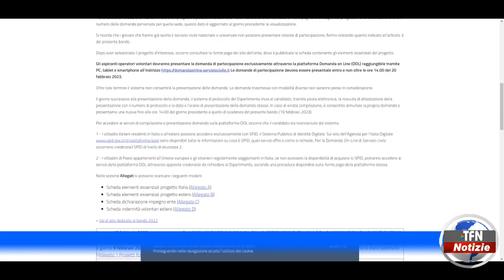Servizio civile. Domande, termine prorogato: c'è tempo fino a lunedì 20